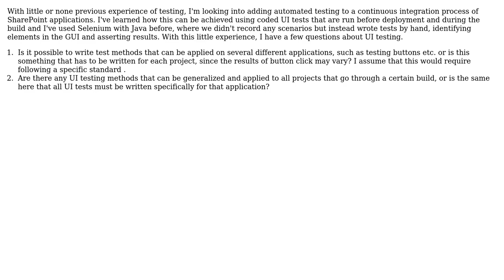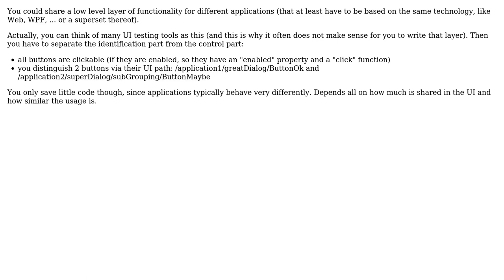Run coded UI tests on different projects (2 Solutions!!)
Run coded UI tests on different projects

With thanks & praise to God, and with thanks to the many people who have made this project possible! | Content (except music & images) licensed under CC BY-SA | Music | Images & others | With thanks to user Uri Agassi user Daniel B user Andreas Reiff and the Stack Exchange Network Trademarks are property of their respective owners. You are responsible for your own actions.